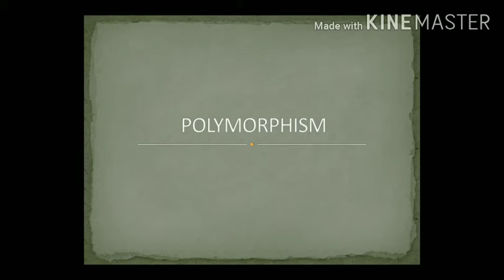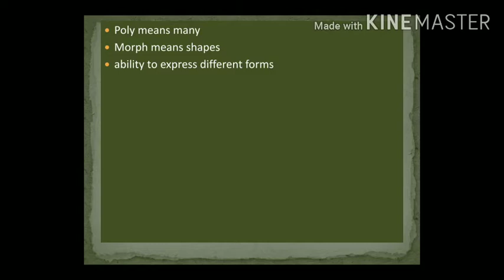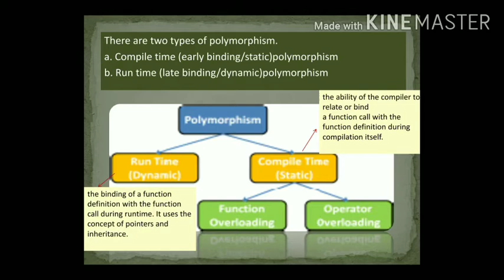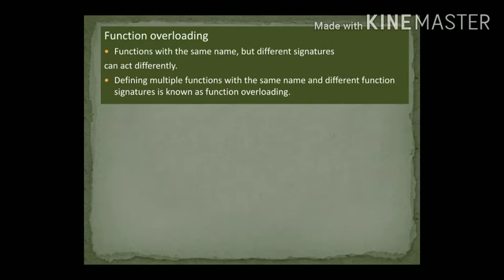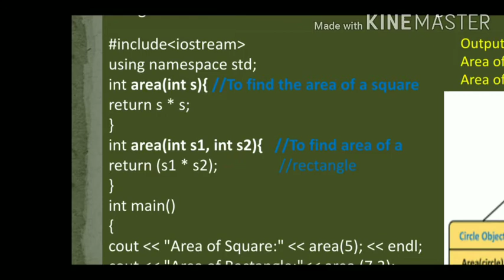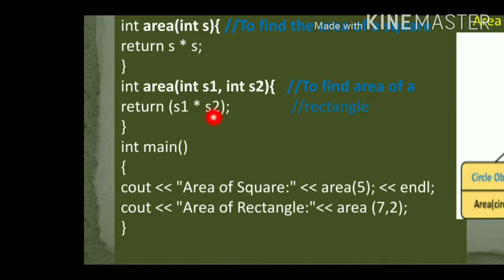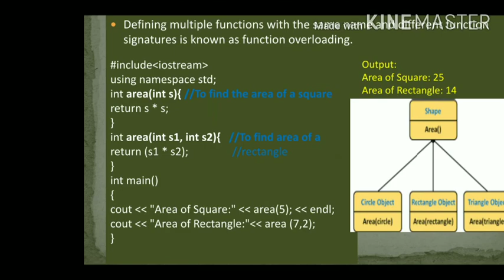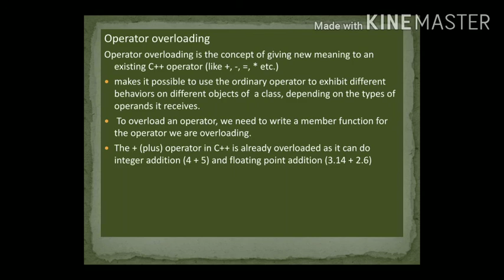polymorphism |plus two computer science|chapter 2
oop concepts polymorphism and types are explained with examples.
polymorphism |plus two computer science|chapter 2 | concepts of object oriented programming